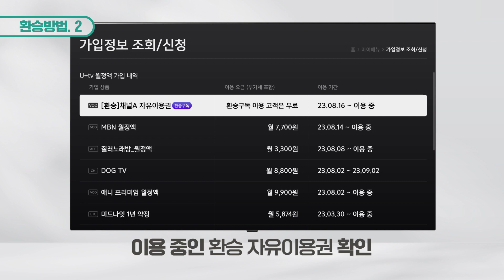환승구독 자유이용권 변경 방법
환승구독 가입자라면 지상파부터 종편까지 7개 방송사의 11만의 콘텐츠를 시청해보세요
리모콘으로 쉽게 하루한번 자유이용권을 변경할 수 있어요